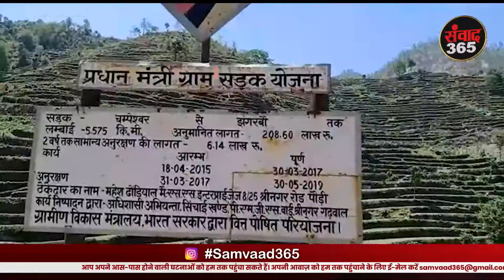दो हफ्ते मे उखड़ गयी सड़क